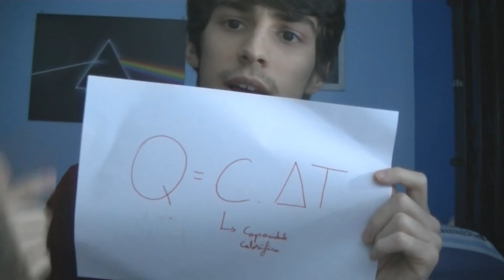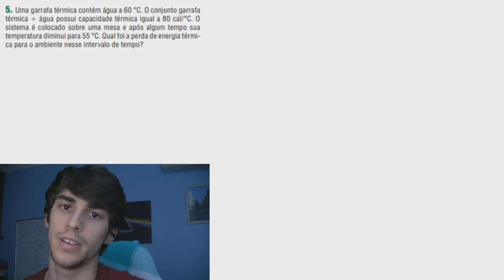Física - Equilíbrio Térmico e Calor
Salve pessoal! O vídeo de Disciplina dessa semana é sobre equilíbrio térmico e calor. Você já conhecia esses conceitos? Eu sou o Foresti e gravei esse vídeo no dia 25/04/2021. Fui eu mesmo que o editou, então já peço desculpas por qualquer deslize.

Qualquer feedback ou sugestão são muito bem vindos, e a caixa de comentários está aí para isso!

Agora... já se inscreveu? Não? Tá esperando o quê? Não esquece também do like e de seguir a gente no Instagram e no TikTok! Você encontra a gente pelo @feynman_proj nas duas plataformas!